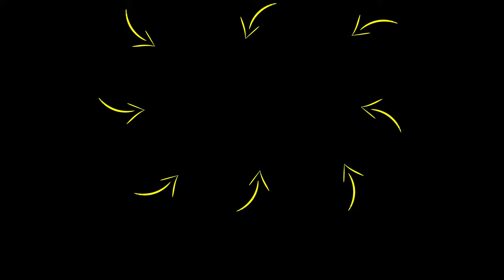This Is Why You FEEL LOST In Life!.. (Find Your PURPOSE In 16 Minutes) | Rob Dial